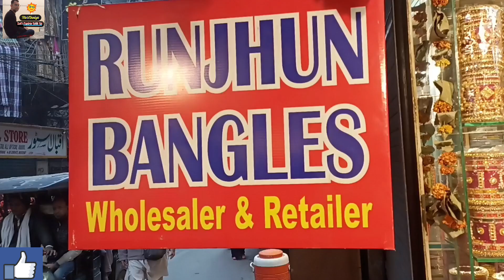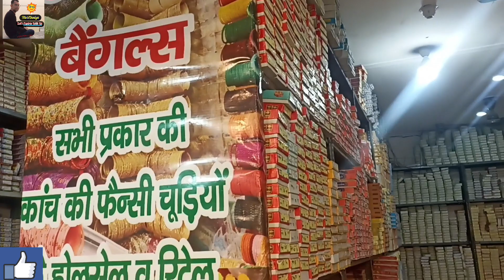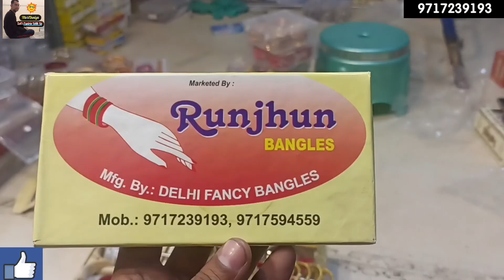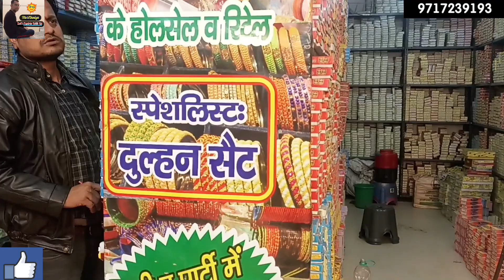Bangles Wholesale Market Delhi | Direct From Manufactures | Cheapest Bangles Market In Delhi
Doston aaj ki video mein aapko sidha bangles factory se kach,sip, metal, chuda, and kade, ke collection dikhane wala hain jho ki aapko saste rates maine uplabdh hain issh shop pe..
Price & Quality Jaanne ke liye
Puri Video Ko End Tak Dekhna na Bhoole

Address - Runjhun Bangles
Wholesale & Retail Both...

Shop no - 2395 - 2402 , Chashma Building, Ballimaran, Chandni Chowk, Delhi - 6 ...

karna

This Channel Belongs To You Guys Sho Keep Supporting Keep Loving 🙏 MeriDuniya For Much More

Thankyou For Being A Part Of Our YouTube Journey 🙏😊👍